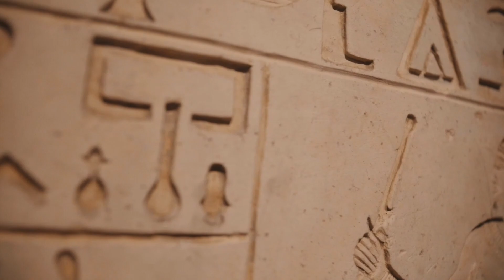Ինչպես են կառուցվել Եգիպտական բուրգերը?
Բուրգերը Հին Եգիպտոսից մնացած ամենահայտնի և խորհրդավոր հուշարձաններից են: Այս հսկա կառույցները կառուցվել են մի քանի հազար տարի առաջ, բայց դրանք դեռևս մնում են մարդկային հանճարի և լայնածավալ ծրագրեր ձեռնարկելու ունակության ամենավառ խորհրդանիշներից մեկը: Բուրգերը հիմնականում կապված են եգիպտական քաղաքակրթության, նրա հզորության և հավերժության հետ: Բուրգերից ամենահայտնին Գիզայում գտնվող Քեոպսի բուրգն է։ Այն կառուցվել է մոտ 4500 տարի առաջ և մինչ օրս համարվում է աշխարհի յոթ հրաշալիքներից մեկը։ Այս բուրգը եգիպտական բոլոր բուրգերից ամենամեծն է և միակը, որը պահպանվել է մինչ օրս: Այն ժամանակին ունեցել է 146 մետր բարձրություն և կառուցվել է միլիոնավոր հսկայական քարե բլոկների միջոցով, որոնցից յուրաքանչյուրը կշռում է մի քանի տոննա: Պատկերացրեք, թե ինչ հսկայական աշխատանք է կատարվել դրա կառուցման համար։ Բայց բուրգերը միայն ճարտարապետական հրաշքներ չեն։ Նրանք ծառայում էին որպես փարավոնների գերեզմաններ՝ խորհրդանշելով նրանց զորությունը, մեծությունն ու հավերժությունը։ Հին Եգիպտոսում կարծում էին, որ մահից հետո փարավոնը վերածվում է աստծո և շարունակում է իշխել, իսկ այժմ՝ հետմահու։ Ուստի բուրգերի նման հսկայական ու դիմացկուն կառույցները կառուցվել են ոչ միայն պատմության մեջ հետք թողնելու, այլ տիրակալի անմահությունն ապահովելու համար։

00:00 Եգիպտական բուրգերի մասին
02:07 Առասպելներ Եգիպտական բուրգերի մասին և դրանց հերքումը
06:25 Ինչպես են կառուցվել եգիպտական բուրգերը գիտության տեսակետից

Ողջունում եմ բոլորին Այսբերգ ալիքում։
Այս ալիքում կլինի կրոնի, դավադրանքի տեսությունների, միֆերի, սնահավատությունների և այլ չապացուցված հակագիտական տեսությունների քննադատություն։ Ալիքը դրա փոխարեն կառաջարկի գիտական մոտեցում աշխարհաճանաչողության հարցում։ Գիտությունները պայմանականորեն կբաժանենք 3 խմբի՝ բնագիտական, հասարակական և տեխնիկական։ Այս ալիքում կներկայացվեն բնագիտական և հասարակական գիտական ոլորտները։ Մի փոքր բացելով փակագծերը նշեմ, որ բնագիտական են համարվում ֆիզիկան, քիմիան, կենսաբանությունը, աստղագիտությունը, երկրաբանությունը և այլն։ Հասարակականի կազմի մեջ են օրինակ հոգեբանությունը, բարոյագիտությունը, տնտեսագիտությունը, սոցիոլոգիան և այլն։ Ես որպես հոգեբանություն ուսումնասիրած անձ, այդ ոլորտի մասին կխոսեմ ավելի բովանդակային կերպով, չնայած ալիքը մի փոքր այլ ուղղվածություն ունի, այն է՝ հերքել հակագիտականը առաջին հերթին։
Մենք ցույց կտանք Այսբերգի չերևացող, անտեսանելի մասը, որը մեզնից թաքցնում են և՛ դպրոցներում, և՛ հասարակական այլ վայրերում, և՛ հեռուստատեսությամբ։ Թաքցնում են, խաբում են, քանի որ իրենց պետք է լսող, հավատացող, ոչ քննադատական մտածողությամբ զանգված։ Հաշվի առնելով Հայ Առաքելական Եկեղեցու մենաշնորհ դիրքը, կրոնը մտել է դպրոցական ծրագրերի մեջ, երեխաներին սերմանելով սխալ աշխարհճանաչողություն։ Եթե դուք մտել եք այս ալիքը, ապա դուք ցանկանում եք ճանաչել իրականությունը և դեմ կանգնել կեղծ գիտելիքներին։ Ես, իհարկե, դեմ չեմ կրոնի փիլիսոփայորեն ընդունելուն ու չեմ ժխտում կրոնի դրական ազդեցությունը, որը երբեմն հանգստացնում է և պլացեբոյի էֆեկտի դեր է կատարում, բայց որպես աշխարհճանաչողության մեթոդ այն տալիս է սխալ գիտելիքներ։ Այն հիմնված չէ գիտական փաստերի, ուսումնասիրությունների, փորձերի, մաթեմատիկական հաշվարկների, բանաձևերի, մոդելներ ստեղծելու հիման վրա։ Կրոնական միտքը բերում է սխալ բարոյականություն և հանդիսանում է մի շարք կոնֆլիկտների, պատերազմների, խտրականության, ատելության խոսքի պատճառ։ Նման պայմաններում, աթեիզմը միակ ելքն է, որպեսզի ազատենք մեր միտքը ճիշտ գաղափարների համար։
Հեղինակը, որպես աթեիստ, ասում է իր կարծիքը և այն ոչ մեկին չի փաթաթում, և նյութը ուղղած չէ որևէ մեկի զգացմունքների վիրավորմանը։ Եթե դուք գտնում եք, որ կա սխալ կամ դեմ եք այն ամենին, ինչ ասվում է, գրեք փաստարկված, խելամիտ մեկնաբանություններ, որոնց կտրվի նորմալ, մարդկային բացատրություն։ Զերծ մնացեք մեկնաբանություններում գրել ատելության խոսքով, սպառնալիքներով և վիրավորանքներով։ Համամիտ չեք ասվածի հետ, գրեք մարդավարի։
Ալիքում կլինեն ինչպես շատ լուրջ ու մտածել պահանջող, այնպես էլ թեթև ուրախ և իրոնիայով հարուստ վիդեոներ։ Այն բաժանված կլինի նաև փլեյ-լիստներով, ամենքը կարող են գտնել իրենց հետաքրքրող թեմաները։ Ալիքը բոլորի համար է և կապ չունի դուք ինչ աշխարհայացքի տեր մարդ եք։ Այնպես որ, միացեք Այսբերգ ալիքին, որպեսզի ձեռք բերեք նոր գիտելիքներ։